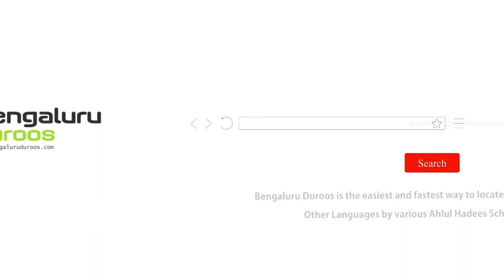Khair Un-Naas (Ep 2) | Nabi ﷺ Khair Ul Bashar by Shaykh Abdul Haseeb Madani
Topic (Part 2/29): Nabi ﷺ Khair Ul Bashar

٠٠٠٠٠٠٠٠٠٠٠٠٠٠٠٠٠٠٠٠٠٠٠٠٠٠٠٠٠٠٠٠٠٠٠٠٠٠٠٠